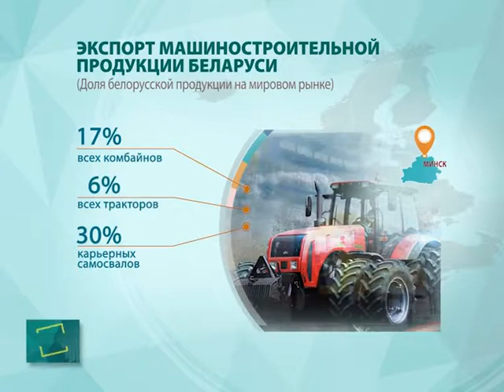АКЦЕНТЫ. Новая техника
Первую единицу новой техники собрали на совместном белорусско-китайском предприятии.
Технические характеристики, компактность и вес автокрана соответствуют требованиям ЕC.
Беларусь входит в число лидеров среди мировых экспортеров грузовых автомобилей, тракторов, дорожно-строительной и коммунальной техники.
В 40 странах работают 339 субъектов товаропроводящих сетей с белорусским уставным капиталом.
В 17 странах мира работают более 90 сборочных производств белорусских экспортеров.
Более 50% производимых в стране товаров поставляется на экспорт.